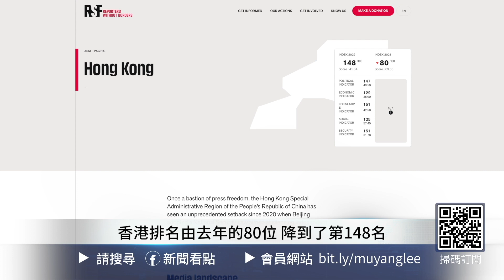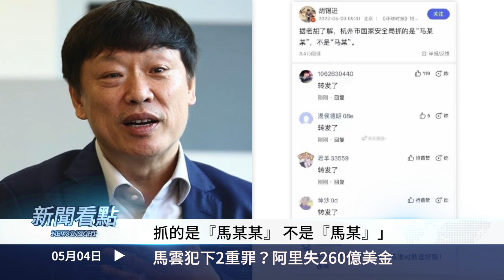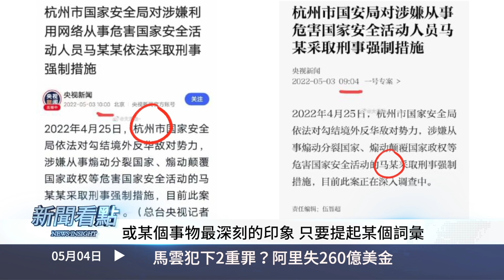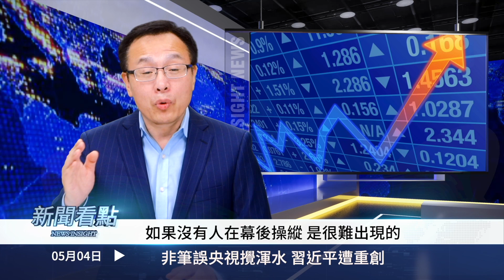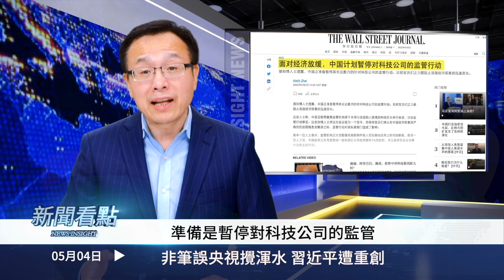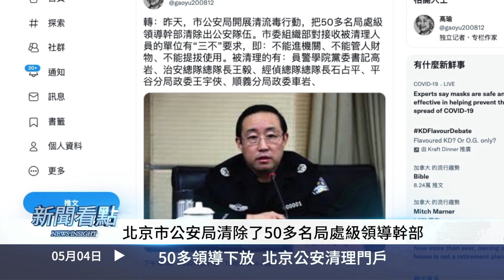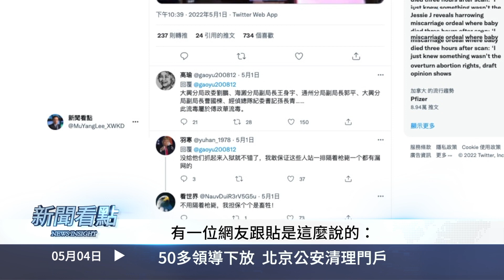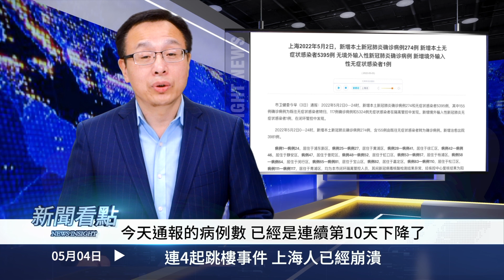💥居委半夜偷轉物資，警民激烈衝突；連4起T樓事件，上海人已經崩潰；馬雲躺槍2重罪？阿里損失260億美金；非筆誤央視攪渾水，習近平遭重創；50多領導下放，北京公安清理門戶【新聞看點 李沐陽 05.04】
＋今日內容
00:00 🔥我們都需要真相🔥
02:57 加入爆料行動  新聞看點與您同行
04:14 馬雲犯下2重罪？阿里失260億美金
09:13 非筆誤央視攪渾水 習近平遭重創
13:03 50多領導下放  北京公安清理門戶
16:27 連4起T樓事件 上海人已經崩潰
21:05 居委半夜偷轉物資  警民爆激烈衝突

今天話題有2個，一個是央視報假消息、馬雲躺槍的幕後，有人一石二鳥，撈錢的同時打擊習近平；另一個是上海至少連續發生了4起跳樓事件，我們聊聊崩潰的上海人出路在哪？